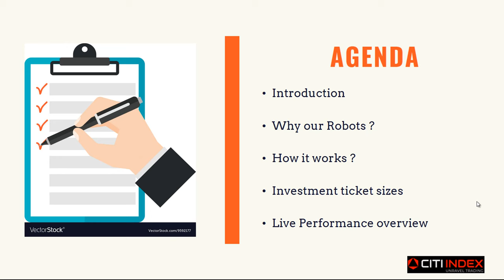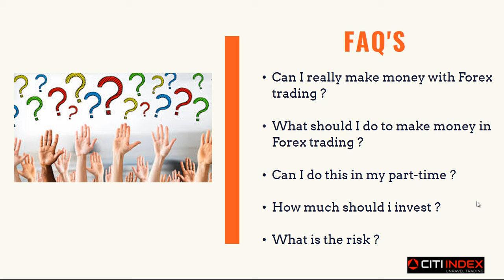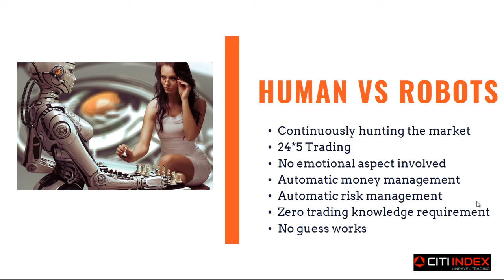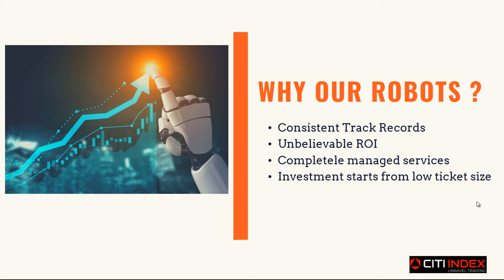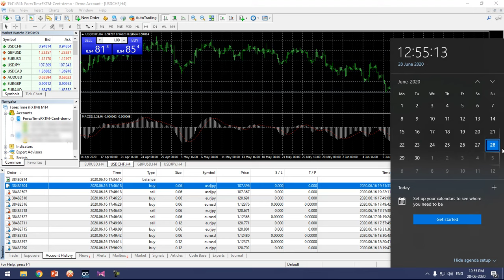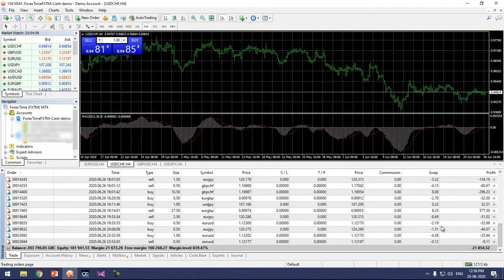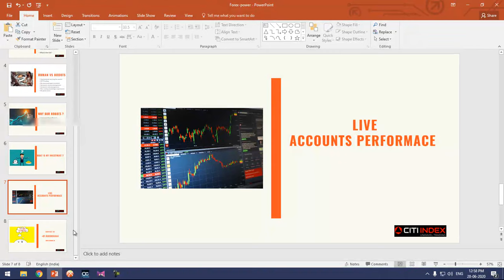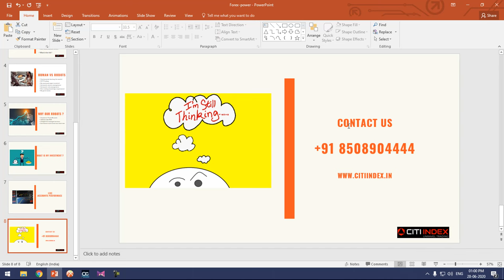Robot Trading in Forex Markets explained in Tamil | Citi Index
This video explains about Citi Index Forex trading Robots. It also explains the other services provided by Citi Index. The Robots run on the MT4 trading platform and this the best EA that can be used for Forex trading to make money in AutoPilot mode.
Do Forex Robots make more money than manual traders? That's exactly what I discuss in this video!

🤚🤚Are you struggling to start your Forex Trading journey?🤚🎯Tired Of Trading On your Own?  Then Don't Miss Out on This Golden Opportunity 🔥 Make Money With Our Forex Trading Robots.

Trading foreign exchange on margin carries a high level of risk, and is not suitable for all investors. Past performance is not indicative of future results. The high degree of leverage is dangerous and can work against you as well as for you. Before deciding to invest in foreign exchange or any market you should carefully consider your investment goals, level of experience, and risk tolerance. It is EXTREMELY LIKELY that you will sustain a loss of some or all of your initial investment and therefore you should not invest money that you cannot afford to lose.

*Results or personal accounts of trading success or improvement may be based on simulated or hypothetical performance results that have certain inherent limitations. Also, because these trades have not actually been executed, these results may have under-or over-compensated for the impact, if any, of certain market factors, such as lack of liquidity. No representation is being made that any account will or is likely to achieve profits or losses similar to these being shown.

* NEVER take a trade based on what you see on this video. We will not be held responsible for any losses that occur in your account. You and you alone are responsible for deciding if you are comfortable accepting the risk involved in Forex trading.